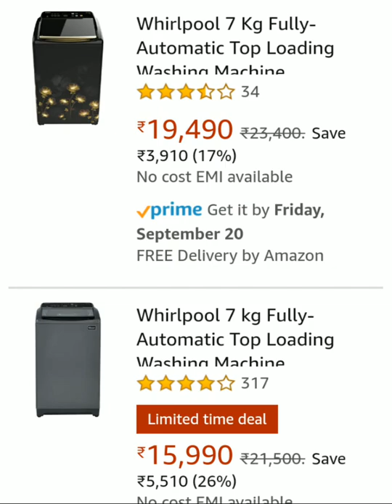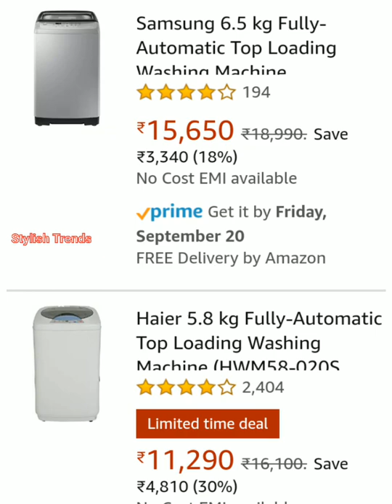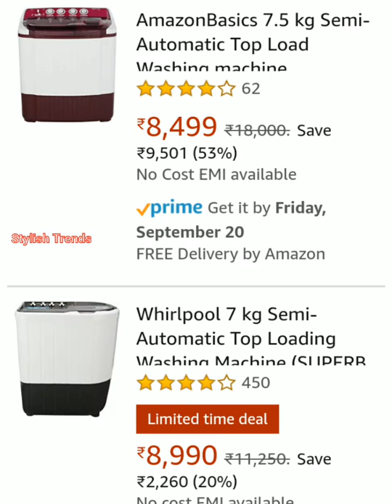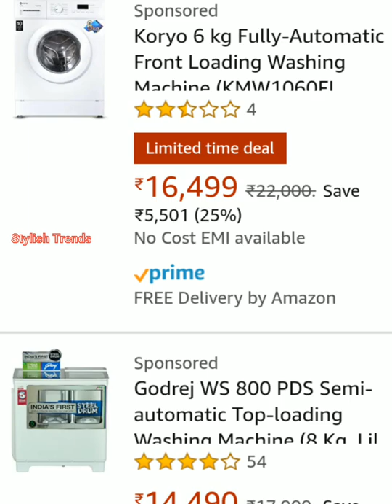Festive Sale Dhamaka Best Washing machine models with price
Click below link to buy